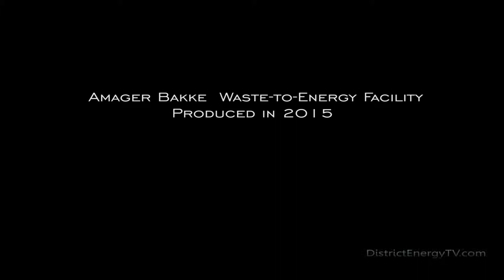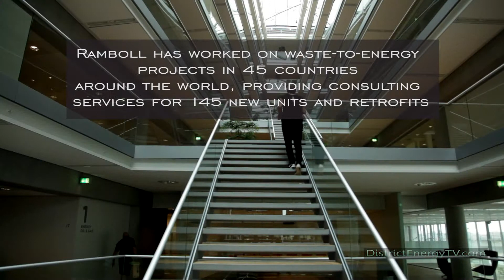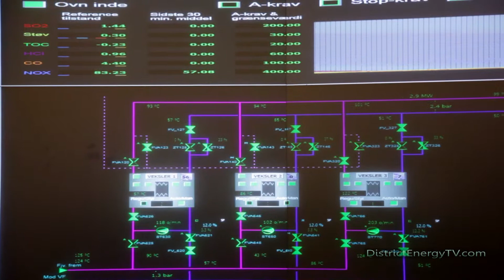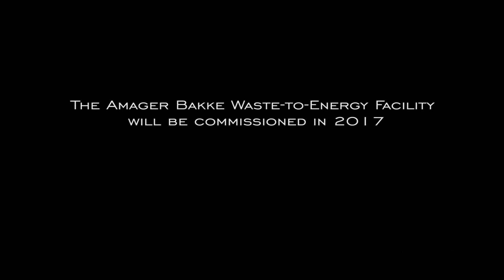Ramboll: Amager Bakke Waste-To-Energy Facility - UK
Amager Bakke will be one of the most efficient waste-to-energy facilities in the world. As the Owner’s Engineer, Ramboll has assisted in the planning and implementation of the EUR 469 million facility, which will produce 20% more energy per ton of waste, compared to the existing plant.